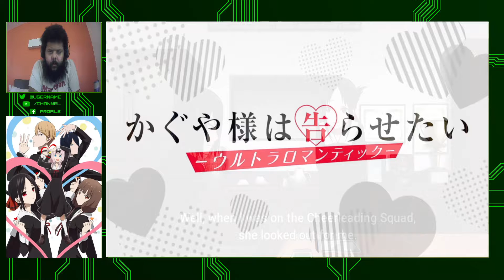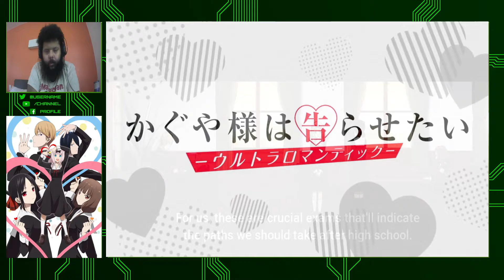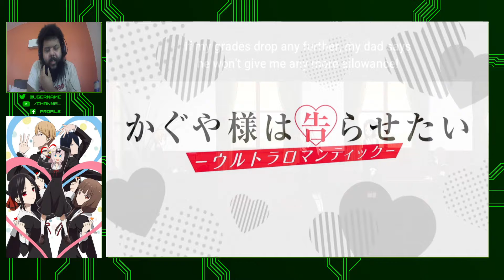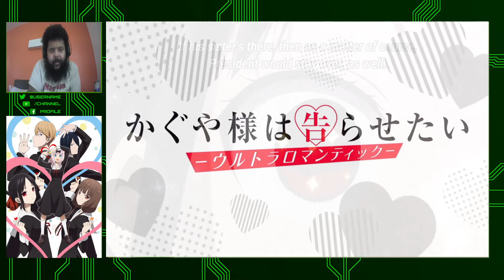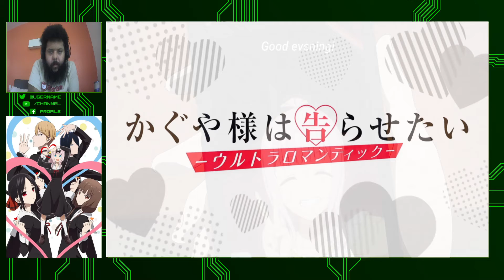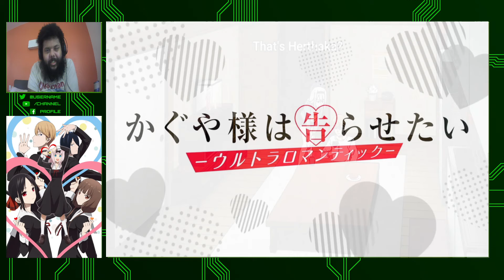Kaguya-sama Love is War Season 3 Episode 4 Reaction-Ishigami Ultra Romantic!